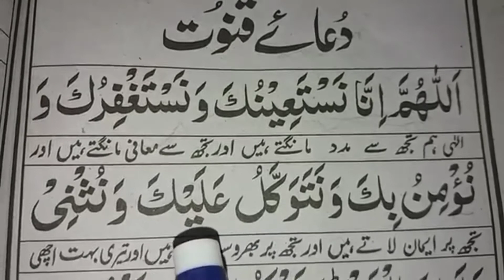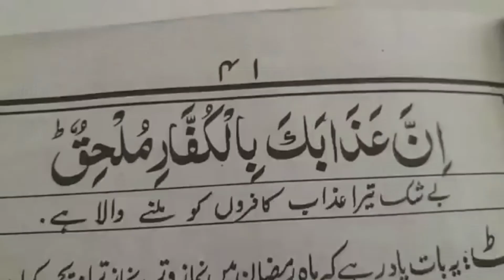Dua e qunoot , police interview test || Part 5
SSU WRITTEN TEST PREPARATION

" Police Interview test 👇"